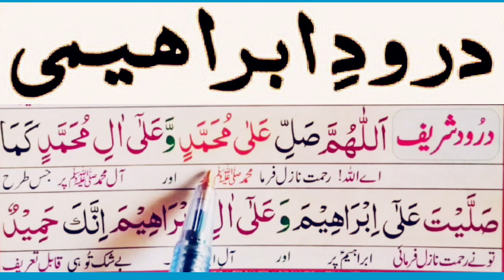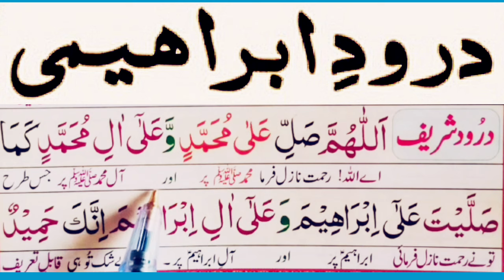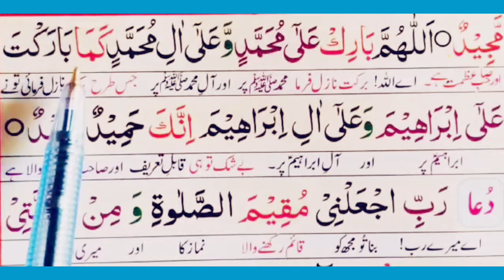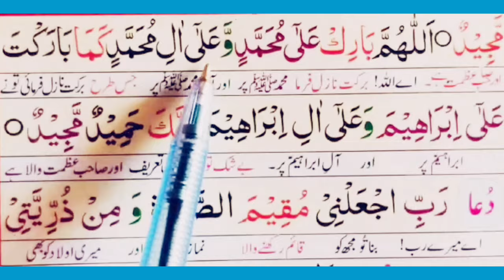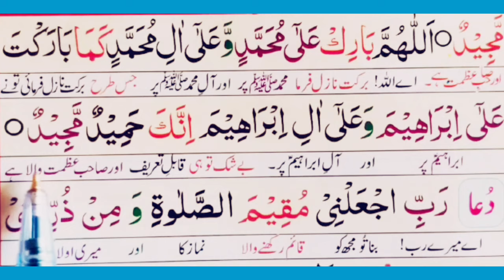DUROOD E IBRAHIM ||durood e Ibrahim full in Namaz || Learn & Memorize ! Learn Namaz